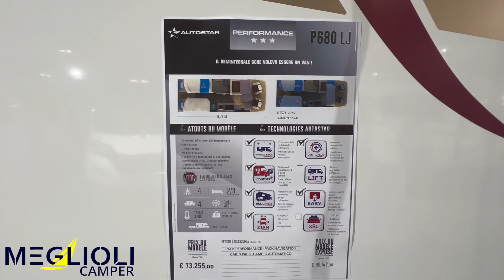Autostar Performance P680LJ - Modello 2023...Diamo Una Sbirciata !!!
Buongiorno a tutti e benvenuti finalmente al Salone del camper 2022 ...
Come promesso, per tutta la durata della fiera lo staff Meglioli Camper vi proporrà qui sul canale brevi video attraversi i quali potrete salire a bordo dei nostri fantastici veicoli Benimar e Autostar ...
Speriamo che questa iniziativa sia apprezzata soprattutto da chi di voi non riuscirà purtropppo a venire a trovarci in fiera !
Buona visione !
Un saluto dallo staff Meglioli Camper Modena !